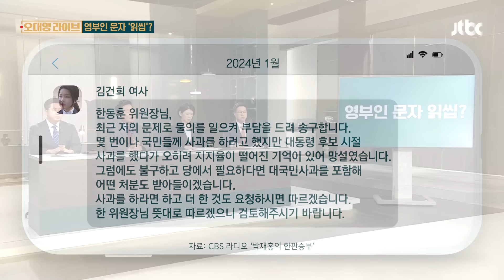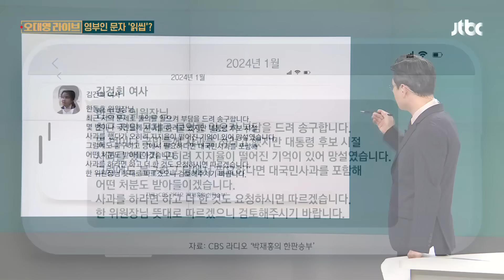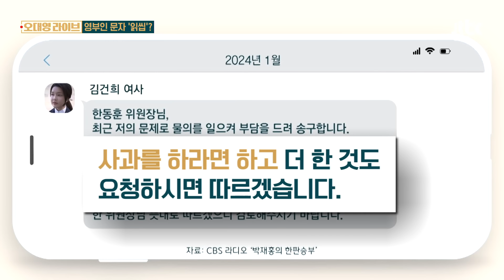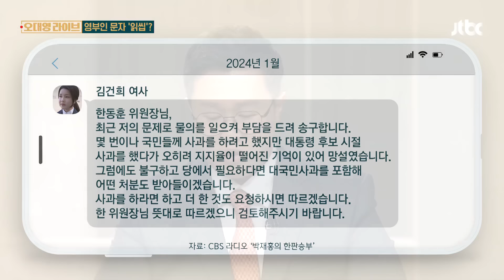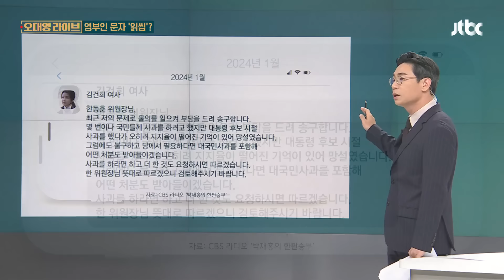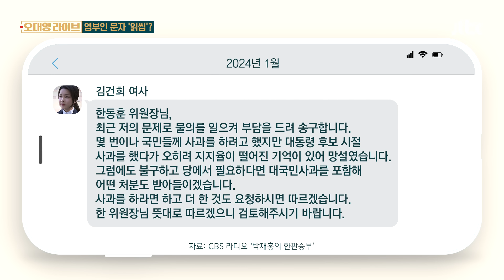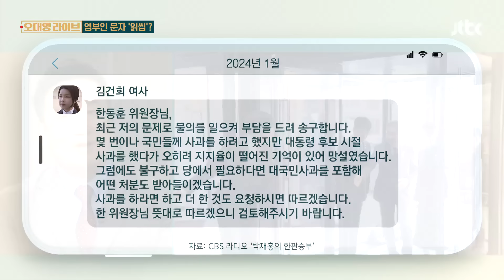한동훈, 김 여사 문자 '읽씹'했다?…전당대회 변수 '급부상' / JTBC 오대영 라이브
지난 1월, 김건희 여사가 한동훈 당시 비대위원장에게 보낸 것으로 알려진 텔레그램 메시지입니다.

[한동훈 위원장님, 최근 저의 문제로 물의를 일으켜 부담을 드려 송구합니다. 몇 번이나 국민들께 사과를 하려고 했지만 대통령 후보 시절 사과를 했다가 오히려 지지율이 떨어진 기억이 있어 망설였습니다. 그럼에도 불구하고 당에서 필요하다면 대국민사과를 포함해 어떤 처분도 받아들이겠습니다. 사과를 하라면 하고 더 한 것도 요청하시면 따르겠습니다. 한 위원장님 뜻대로 따르겠으니 검토해주시기 바랍니다.]

오히려 지지율 떨어졌다고 언급한 사과는 2021년 12월, 바로 이 장면입니다.

[김건희/여사 (2021년 12월 26일 / 기자회견) : 잘못한 저 김건희를 욕하시더라도, 그동안 너무나 어렵고 힘든 길을 걸어온 남편에 대한 마음만은 거두지 말아주시길 간곡히 부탁드립니다.]

이 텔레그램 메시지가 온 1월은 김 여사의 대국민 사과 요구가 거셌던 시기입니다. 지난해 11월 27일, 명품백 수수 장면이 보도됐고 1월 초, 대통령은 '김건희 특검법'에 거부권을 행사했죠.

당시 이 메시지에 한동훈 후보는 답하지 않았습니다. 오늘(5일)은 "왜 이 시점에 공개하는지 의문"이라고 밝혔습니다. 당권 경쟁자들, 바로 비판에 가세했습니다.

[원희룡/국민의힘 당대표 후보 : (한동훈 후보의 묵살이) 선거를 망치는 데 가장 큰 원인 중에 하나였다는 것입니다.]

[나경원/국민의힘 당대표 후보 : (한동훈 후보가) 상당히 정치적으로 미숙한 판단을 했다고 보고요.]

공개된 영부인의 텔레그램이 전당대회 변수로 급부상했습니다.

[앵커]

함께할 네 분입니다. 이동학 전 민주당 최고위원, 이승환 국민의힘 중랑을 당협위원장, 배수진 조국혁신당 대변인, 김성열 개혁신당 수석대변인 나와 주셨습니다. 안녕하세요. 이승환 의원남, 일단 둘 사이에 이런 메시지가 오간 것은 맞죠?